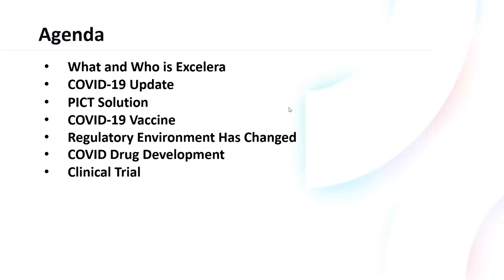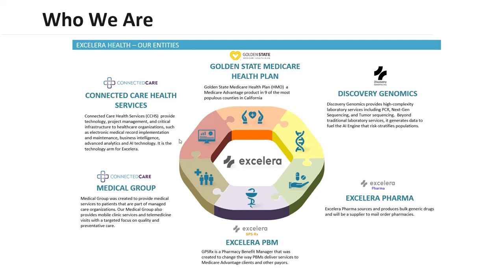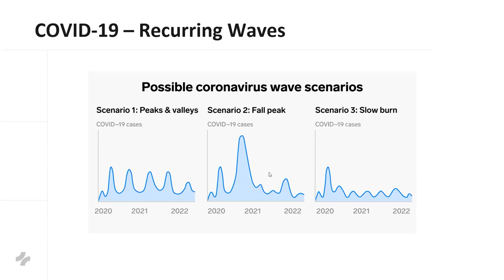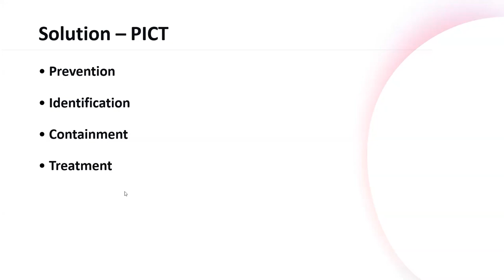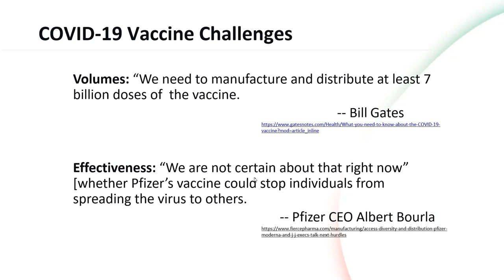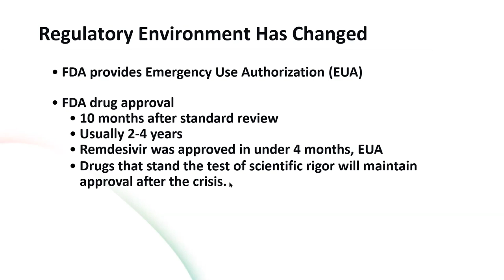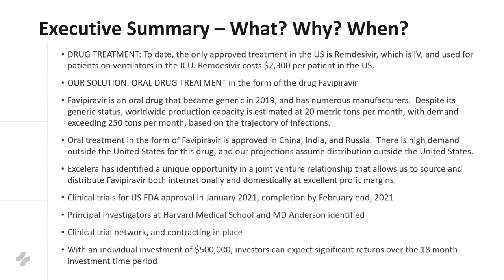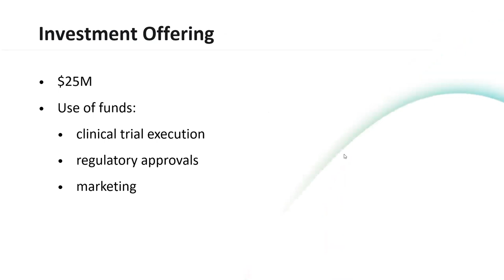COVID19 Biotech Related Investment Opportunities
Featuring: Dr. Sanjay Patil, Founder, Excelera Health

At Family Office Association we help our member families and their family offices solve problems, procure positive future outcomes, prepare for intergenerational necessity, understand their vulnerabilities, and become more resilient and anti-fragile, so they can thrive in crisis.

Stay up-to-date with our multiple weekly videos highlighting the emerging trends and best practices within the family office community with featured investors, business leaders, innovators, politicians, athletes, and more, Subscribe Now:

Follow us and see the full scope of our global membership community and transformative resources:

About Our Host:
Angelo Robles founded Family Office Association in 2008, a global membership organization for UHNW families and their single family offices. Having worked with multiple generations of families for the past 12 years and their trusted advisors, Angelo has gained an enormous amount of intellectual capital on how UHNW families think and feel - and what motivates them.
Angelo is the founder of the Effective Family Office think tank and personally coaches a select group of global families and advisors. He is a frequent source to top media outlets like Bloomberg News, Wall Street Journal, and Institutional Investor. He is the host of The Angelo Robles Podcast, the author of "Effective Family Office: Best Practices and Beyond," and co-author of "Maximizing Your Single Family Office: Leveraging the Power of Outsourcing and Stress Testing."